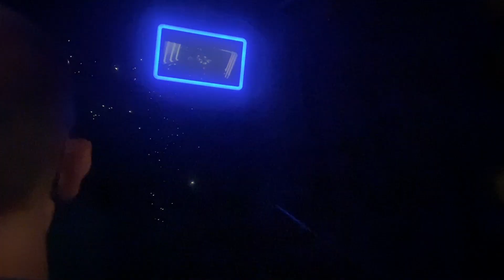🌎 Spaceship Earth - Epcot - Walt Disney World Orlando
El ícono de Epcot!

Al entrar a Spaceship Earth recorrerás la historia de la humanidad desde las cavernas hasta el mundo actual, contada desde el punto de vista de cómo los seres humanos nos comunicamos, desde las pinturas rupestres hasta la internet de alta velocidad.

No necesitas una estatura mínima para subirte a Spaceship Earth.

Dato ñoño: La esfera de Spaceship Earth mide 54,8 metros de altura y pesa 7.750 toneladas, y esta revestida de 11.324 triángulos de alucobond.

Epcot es el segundo parque de Walt Disney World después de Magic Kingdom y está destinado a ser un lugar de descubrimientos. Puedes conocer el futuro en World Discovery, aprender más sobre la naturaleza en World Nature y recorrer el mundo en 1 día en World Showcase.